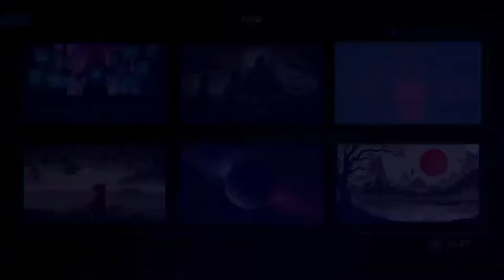Unboxing Impressions: HiQ Ace Unlimited Jigsaw Puzzle Let's Play gameplay Review Blind playthrough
LINKS BELOW Variety Gaming Channel
LOAD "SPAZZYCHALK" ,8 ,1

40 YouTube.com/Spazzychalk
50 Twitter.com/Spazzychalk

90
100 goto 10

OG Original Gamester with 4+ Decades of variety gaming & pop culture experience crammed into 1 lifelong gamer since the industry began from PC to quarter arcade machines to Commodore & Atari to now.

I publish new different YouTube content daily and Twitch live-stream a huge variety, playing nearly everything I can get my hands on. Most videos are Let's Play, Unboxing Impressions, highlight  reels, how-to guides and in-depth looks into glitches to help game developers to improve their games. I also run a screenshot archive on Facebook with hundreds of thousands of images.

Esoteric theosophist, Dudeist priest, gangster rap & classic rock connoisseur and non-Billboard adventurer of most genres, former 20yr 757 DJ, a name in high-end photography, 1 screw short of a screw, a complete towel sometimes... just another variation of normal.